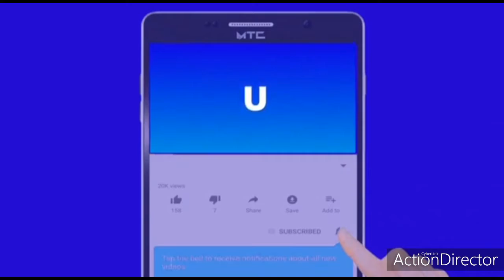Le 05/12/19 Ann adore ansanm vingade yon bel video waw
Full Video Aboné ak chanel youtu.be Estevil cetoute pou ka jwenn plis video toujou ankouraje travay sa a Bondye va beniw f